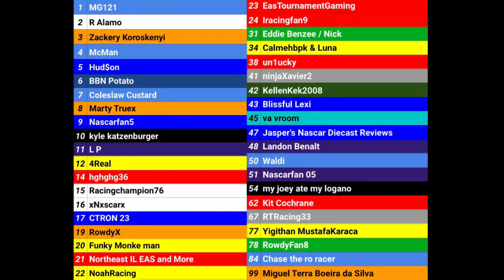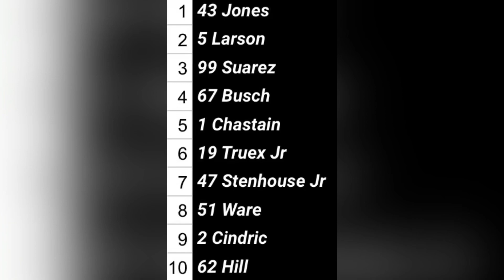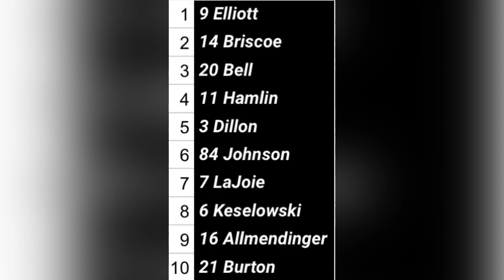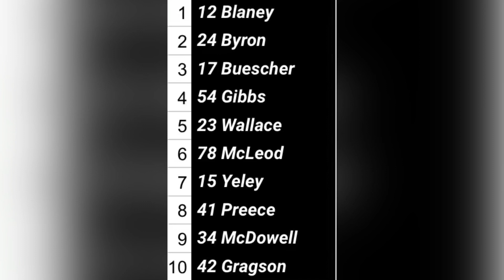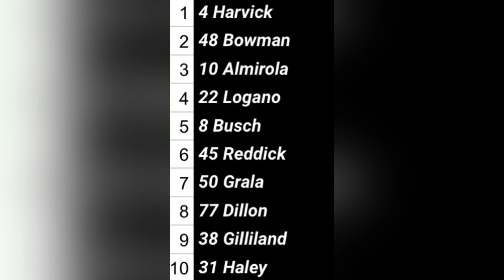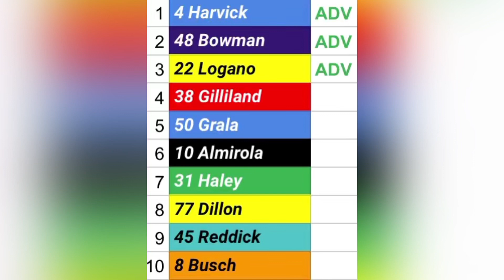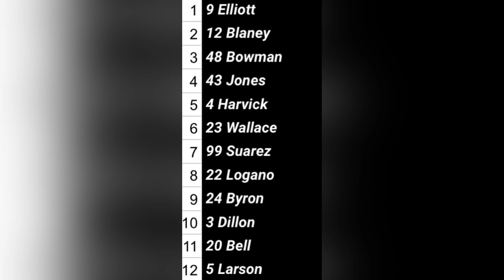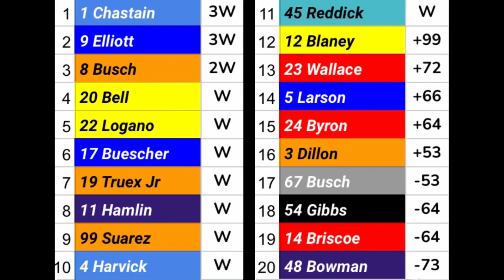Ramp Racing S8 R16 Nashville